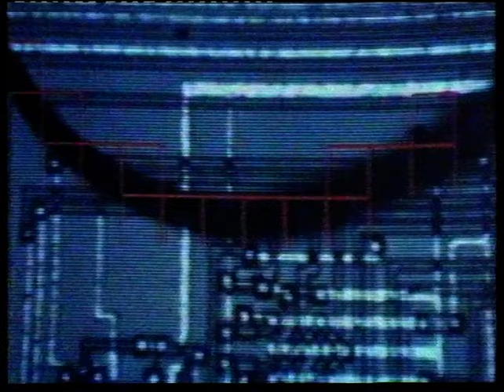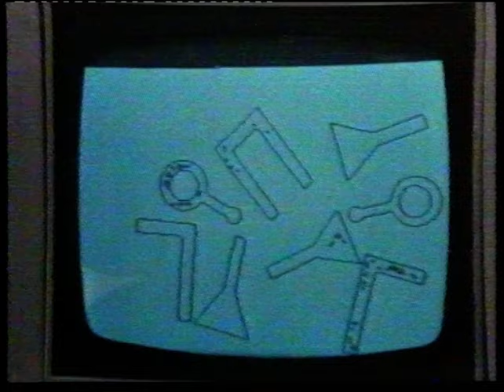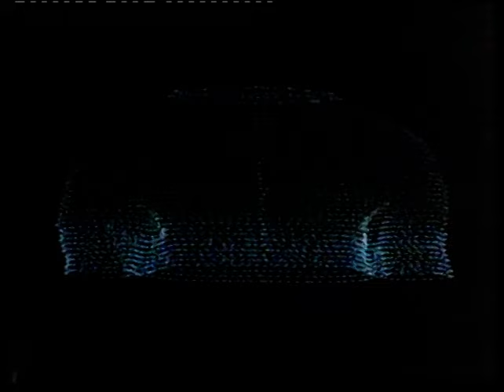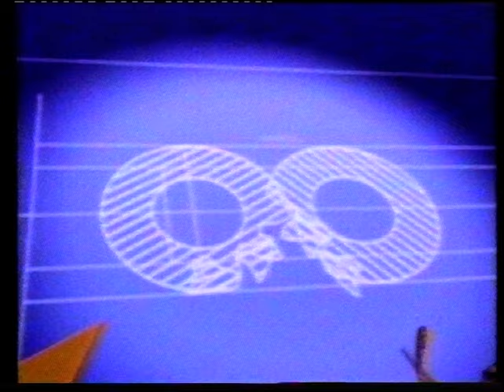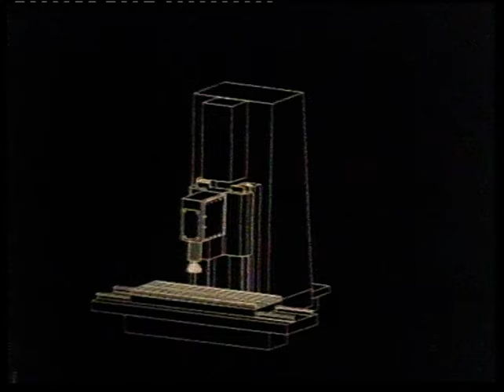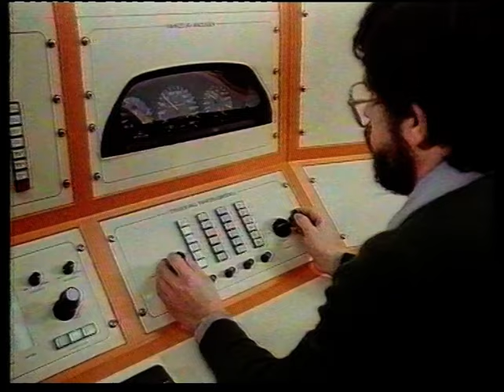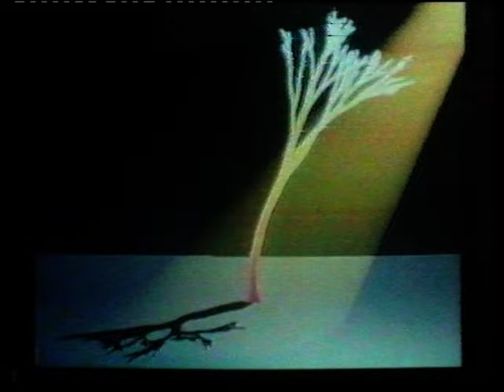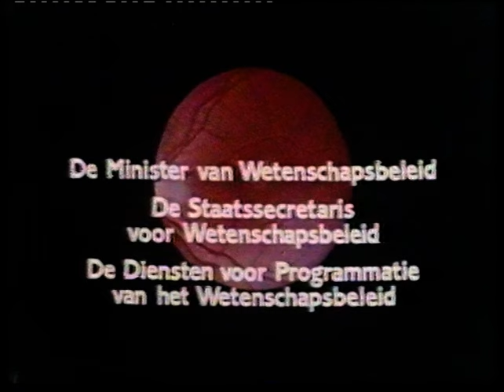1986 - The use of computers to create scientific animations, Belgian TV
LABYRINTH - Belgische TV, 1986
Much about the technique behind computer-animations.
Dutch commentary and subtitles.